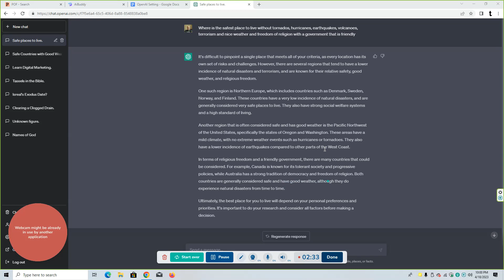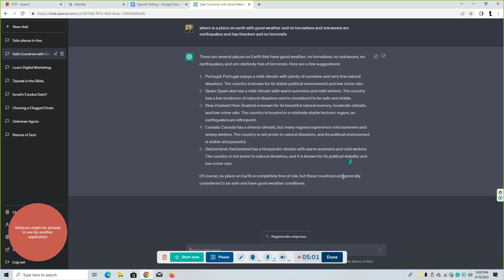I asked AI Where is it safe to live? What Ai Said! Are they Right?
Another Video By My Prepper Shop I asked AI Where is it safe to live? What Ai Said! Are they Right?